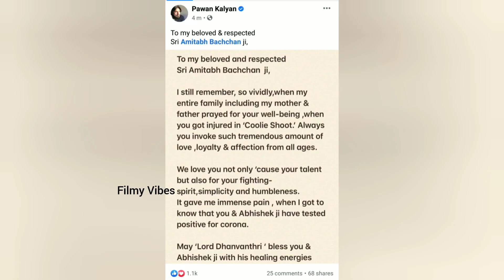Pawan Kalyan Wishes Amitabh Bachchan and Abhishek Bachchan a speedy recovery l Get Well Soon